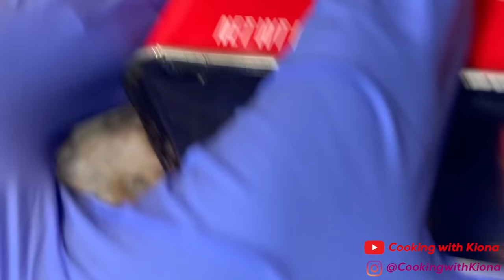HOW TO MAKE CRAB AND SHRIMP PASTA!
HOW TO MAKE CRAB AND SHRIMP PASTA! ~ In this video I will be showing you how to make crab and shrimp pasta. Thank you for all of your support!

Glass Bowls
Kitchen Utensils Set
Measuring Cups
Measuring Spoons/Cups
Pie Dish

Ingredients:
Linguine
8 Large Shrimp
Pepper
Onion Powder
Garlic Powder
Old Bay
Paprika (optional)
1 Snow Crab
Diced Tomato
6 Garlic Cloves
4 Tbsp Cup Olive Oil
1-2 Tbsp Garlic Oil
1/4 Cup Diced Onions
1 Tbsp Minced Garlic
1 Cup Chicken Broth
2 Tbsp Butter
2 Cups Heavy Cream
2 Oz Cream Cheese
1/2 Cup Grated Parmesan Cheese
1/2 Tsp Salt
1/4 Tsp Pepper
1/4 Tsp Onion Powder
1/4 Tsp Garlic Powder
1/2 Tsp Creole Seasoning
1/4 Tsp Liquid Seafood Boil
1 Cup Lump Crab Meat
2-3 Tbsp Diced Spinach

✅HOW TO MAKE SEAFOOD BOIL IN A BAG (KING CRAB + SNOW CRAB + BLOVE SMACKALICIOUS SAUCE)! {Most viewed} ~

Mailing Address :📦📬